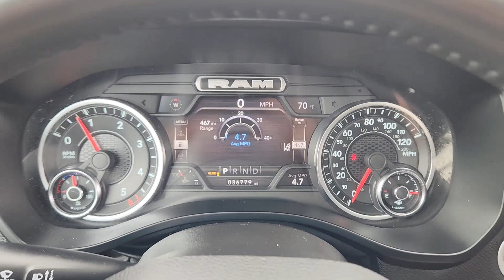2022 Ram 1500 Plano, Richardson, Garland, Dallas, Carrollton P0988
Diamond Black Crystal Pearlcoat Used 2022 Ram 1500 Laramie available in 4500 W. Plano Parkway, Plano, Texas at Huffines CDJR Plano. Servicing the Plano, Richardson, Garland, Dallas, Carrollton area.

Recent Arrival! CARFAX One-Owner. Clean CARFAX. Diamond Black Crystal Pearlcoat 2022 Ram 1500 Laramie Laramie 8-Speed Automatic EcoDiesel 3.0L V6 4WD Laramie Level 2 Equipment Group (DISC) (4G LTE Wi-Fi Hot Spot 8.4 Touchscreen Display All R1 High Radios All Radio Equipped Vehicles Apple CarPlay Auto High Beam Headlamp Control Blind Spot & Cross Path Detection Connected Travel & Traffic Services Connectivity - US/Canada Disassociated Touchscreen Display Foam Bottle Insert (Door Trim Panel) For Details Visit DriveUconnect.com For More Info Call Global Telematics Box Module (TBM) Google Android Auto GPS Antenna Input GPS Navigation harman/kardon 19 Speaker Premium Sound HD Radio Heated Second Row Seats Integrated Center Stack Radio Integrated Voice Command w/Bluetooth ParkSense Front/Rear Park Assist w/Stop Radio: Uconnect 5 Nav w/8.4 Display Rain Sensitive Windshield Wipers Rear 60/40 Folding Split Recline Seat Rear Underseat Compartment Storage Remote Tailgate Release SiriusXM Radio Service SiriusXM w/360L and USB Host Flip) Night Edition (#1 Seat Foam Cushion 3 Rear Seat Head Restraints 4 Way Front Headrests Accent Color Premium Power Mirrors Auto-Dimming Exterior Driver Mirror Black Exterior Truck Badging Black Headlamp Bezels Black Interior Accents Black Painted Exterior Mirrors Caps Body Color Door Handles Body Color Front Bumper Body Color Rear Bumper w/Step Pads Bucket Seats Convex Wide-Angle Mirror Insert Delete LED Lamp - Floor Console Bin Driver Seat Memory Dual Exhaust w/Black Tips Exterior Mirrors Courtesy Lamps Exterior Mirrors w/Heating Element Exterior Mirrors w/Memory Exterior Mirrors w/Supplemental Signals Front Seat Back Map Pockets Full Length Upgraded Floor Console Grille Surround 3 Black Texture 2 Black Heated Front Seats Heated Steering Wheel Leather Trimmed Bucket Seats Mopar Black Tubular Side Steps Power 2-Way Driver Lumbar Adjust Power 2-Way Passenger Lumbar Adjust Power 8-Way Driver & Passenger Seats Power-Folding Mirrors Rear 60/40 Folding Seat Sport Performance Hood Twill Film Appliques and Ventilated Front Seats) Quick Order Package 28H Laramie Advanced Safety Group (Adaptive Cruise Control w/Stop & Go Lane Keep Assist Parallel & Perp Park Assist w/Stop Pedestrian Emergency Braking Surround View Camera System and Tailgate Ajar Warning Lamp) Bed Utility Group (MOPAR 4 Adjustable Cargo Tie-Down Hooks MOPAR Spray In Bedliner and Pick-Up Box Lighting) Trailer Tow Group (Trailer Brake Control Trailer Light Check Trailer Reverse Steering Control and Trailer Tire Pressure Monitoring System) 10 Speakers 12 Touchscreen Display 2nd Row In Floor Storage Bins 3.21 Rear Axle Ratio 33 Gallon Fuel Tank 4-Corner Air Suspension 4-Wheel Disc Brakes 48V Belt Starter Generator ABS brakes Adjustable pedals Air Conditioning Alloy wheels AM/FM radio: SiriusXM Anti-Spin Differential Rear Axle Apple CarPlay/Android Auto Audio memory Auto-dimming door mirrors Auto-dimming Rear-View mirror Automatic temperature control Black Exterior Mirrors Black Power-Fold Trailer Tow Mirrors Brake assist Bumpers: chrome Chrome Exterior Mirrors Compass Delay-off headlights Dome Dual LED Reading Lamp Driver door bin Driver vanity mirror Dual front impact airbags Dual front side impact airbags Dual-Pane Panoramic Sunroof Electronic Stability Control Engine Block Heater Exterior 115V AC Outlet Front anti-roll bar Front Center Armrest w/Storage Front dual zone A/C Front fog lights Front License Plate Bracket Front reading lights Front wheel independent suspension Fully automatic headlights Garage door transmitter Heated door mirrors Heated front seats Heated steering wheel Illuminated entry Leather steering wheel Leather Trim 40/20/40 Bench Seat LED Dome/Reading Lamp Low tire pressure warning Manufacturers Statement of Origin Memory seat Mirror Clearance/Running Lights Mirror-Mounted Aux Rev